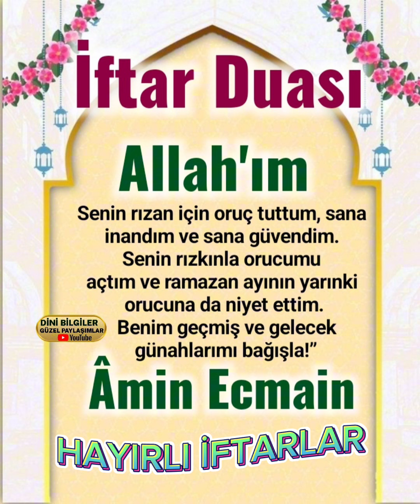İftar Duası Bereketli iftarlar Rabbim kabul eylesin inşallah